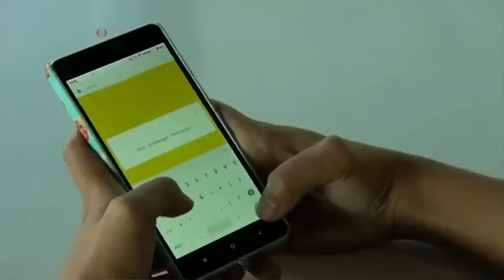ထူးျခားဆန္းျပားသတင္းမ်ား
ဂ်ာမနီက ဗြီဒီယိုဂိမ္းေဆာ့တဲ့ အေဆာက္အဦး၊ အင္ဒိုနီးရွားလမ္းေဘးစာနဲ႔ အြန္လိုင္းေစ်းကြက္၊ ဂ်ပန္ႏုိင္ငံ Madame Tussauds ျပတိုက္ရဲ႕ စမ္းသစ္မႈ ကိုသားညြန္႔ဦးနဲ႔ မခင္ျဖဴေထြးတို႔က တင္ျပထားပါတယ္။